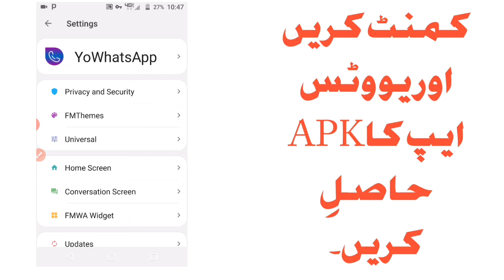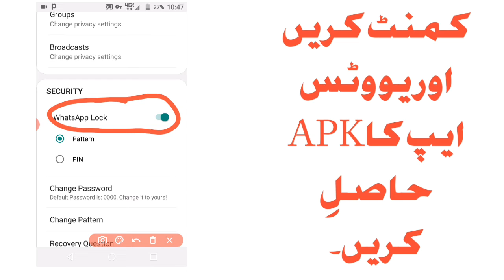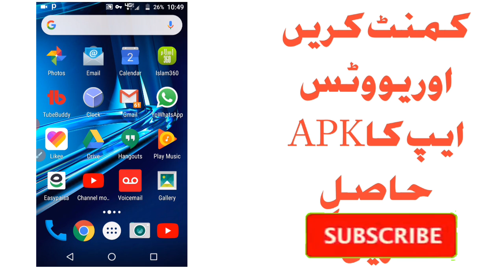How can you lock your WhatsApp trick 2020.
Lock your WhatsApp scure always.not open easly
Favorite app many feature available.
1 Chat Lock
2 freez last seen
3 read delete massges
4 airoplan moode
5 seprate friends group
6 night moode available
Much more available feature.
Watch full and share friends.